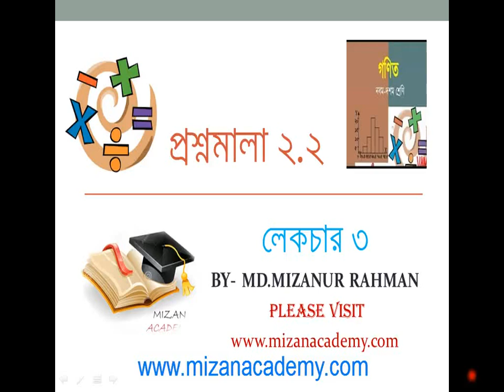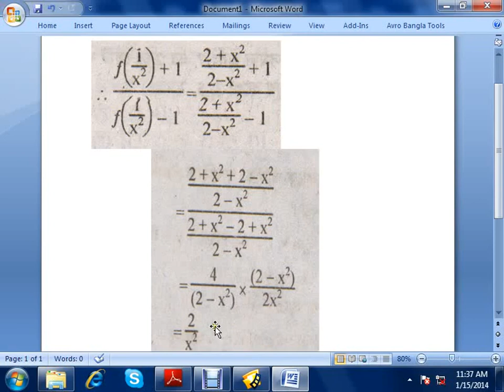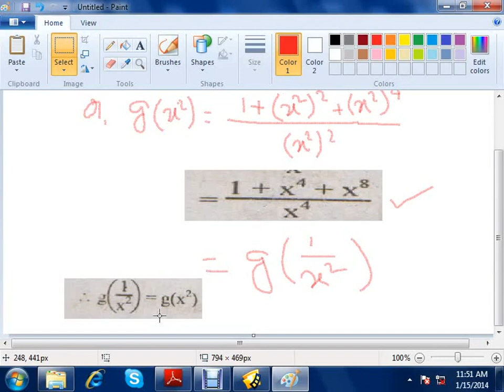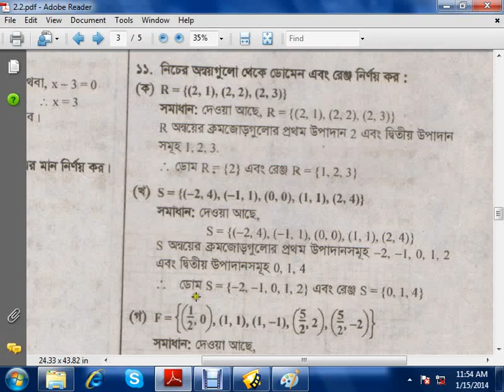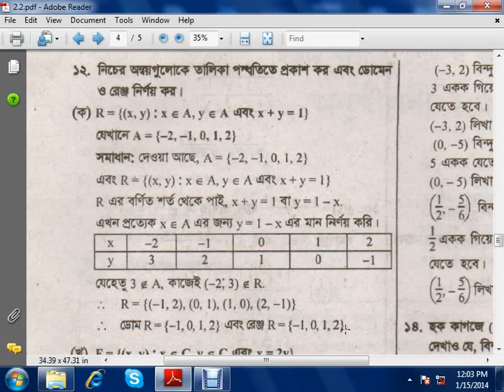GENERAL MATH CHAPTER 2.2 MATH.NO (9-12) FOR CLASS 9 & CLASS 10 IN BANGLADESH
This video contains lecture on General math of Bangladeshi curriculum for Bangladeshi students who are studying in class 9 and 10. This video named as GENERAL MATH CHAPTER 2.2 MATH.NO (9-12)